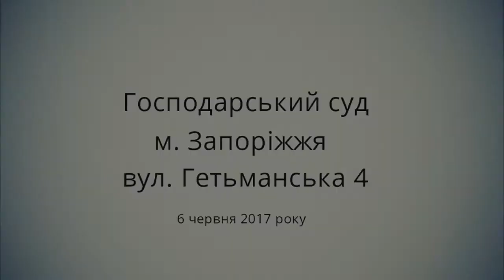06.06.2017р. Запоріжжя. Господарський суд.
Судове засідання за позовом Макарова Костянтина Григоровича до: відповідача 1 - ПАТ "Запорізький сталепрокатний завод", відповідача 2 - "Енергомаш-Інвест", відповідача 3 - ТОВ "Торговий дім "Метизи", відповідача 4 - ПАТ "Банк Кредит Дніпро", відповідача 5 - ТОВ "Запорізький емальпосуд" про визнання недійсним договору застави від 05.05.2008 року №050508-Z (із змінами та доповненнями), укладеного між ПАТ "Запорізький сталепрокатний завод" і ПАТ "Банк Кредит Дніпро", права вимоги по якому передано ТОВ "Енергомаш-Інвест" відповідно до договору про відступлення прав вимоги від 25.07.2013 №250713/1 в межах справи про банкрутство ПАТ "Запорізький сталепрокатний завод" №908/3468/13